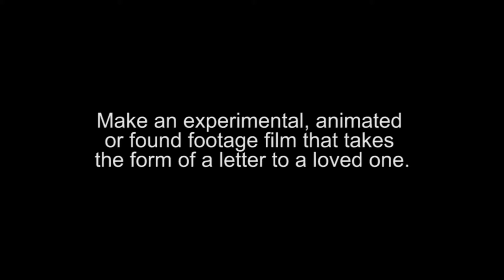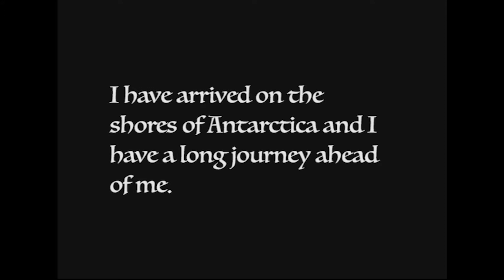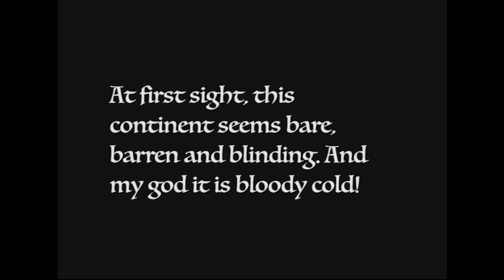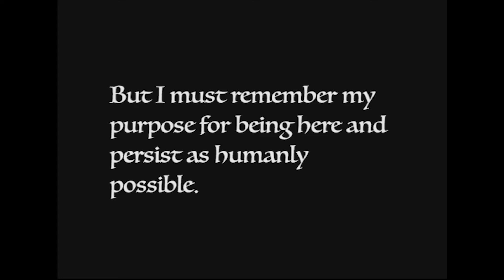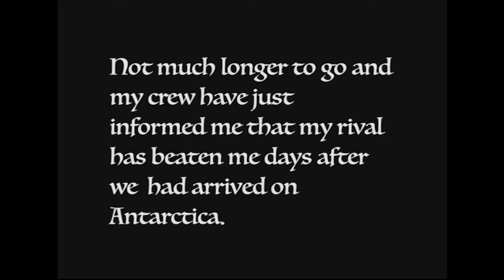Flip me upside down, turn me inside out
Task 3: Make an experimental, animated or found footage film that takes the form of a letter to a loved one.

Simon Woods

Footage used from: The Great White Silence (1924) Directed by Herbert Ponting